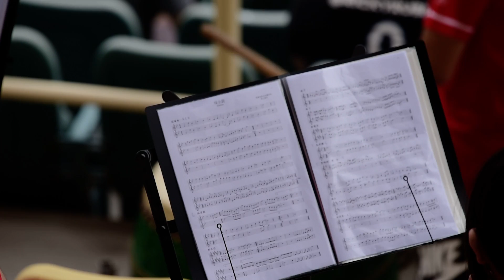強大的管樂陣容 13-Sep-2020 統一獅二軍 vs 味全龍二軍 傳統應援 開場曲 林驛騰應援